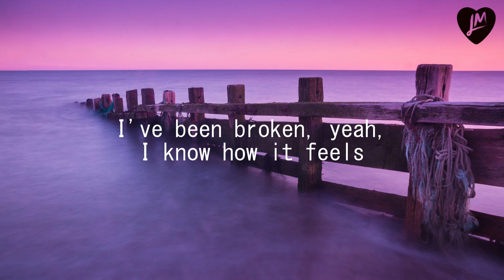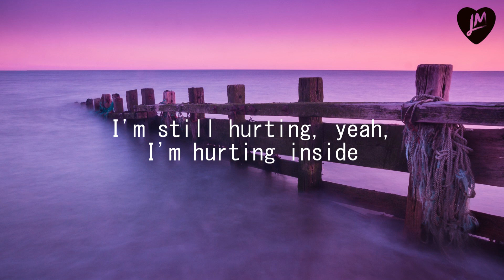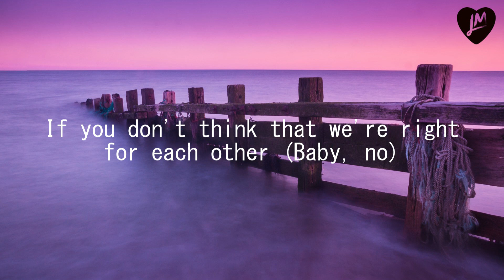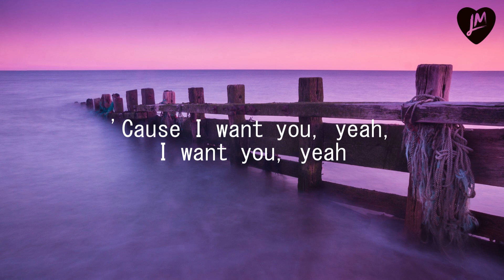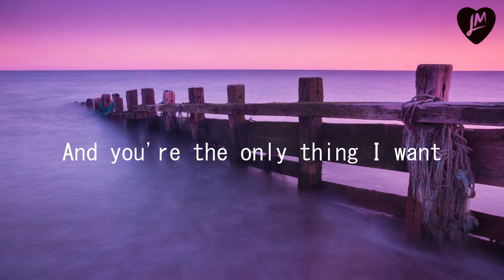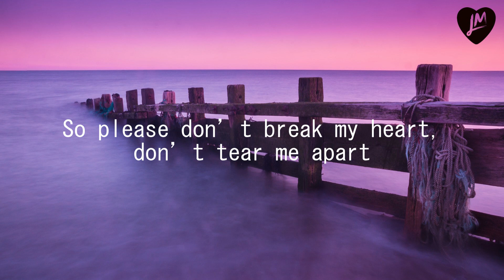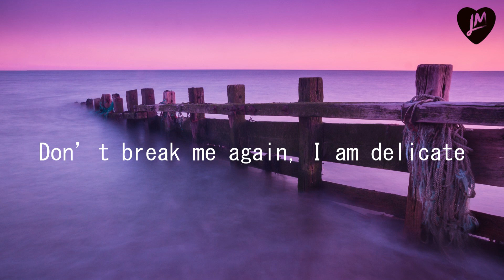It's You - Ali Gatie [Lyrics]